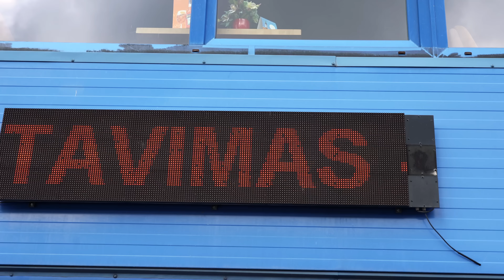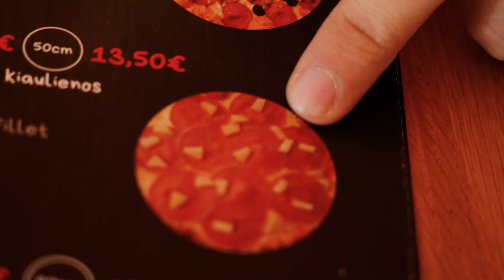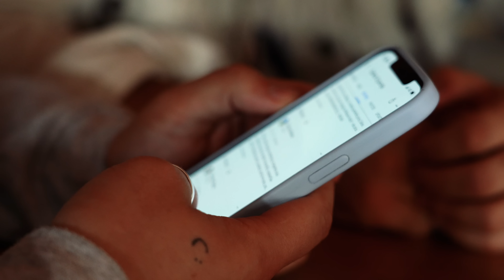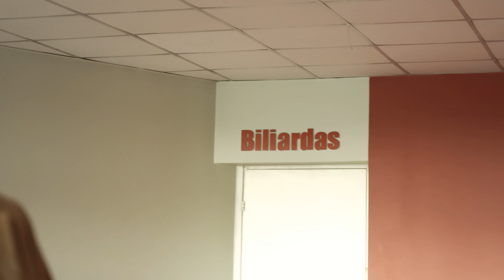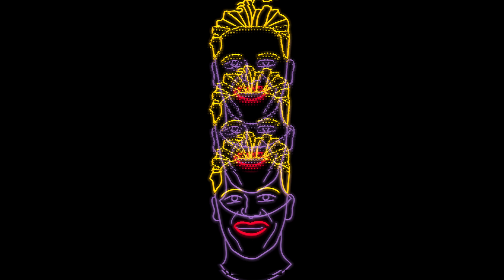DIENOS PIETŪS | BLOGIAUSIA PICA MIESTE? [OPTIMA 13 / UKMERGĖ]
Bondžiorno! Šiandien "Dienos Pietūs" aplankė Ukmergę ir piceriją (jeigu taip galima pavadinti) Optima 13. Pirmą kartą Deividas pasako tai, ko dar nėra sakęs... Šie ir kiti nuotykiai Jūsų laukia naujajame dienos pietų epizode. Skanaus!

0:00 - INTRO
0:38 - KOMENTARAI
2:49 - ATVYKOME
3:57 - MENIU
4:36 - INTERJERAS IR HIGIENA
5:32 - LAUKIAM...
7:10 - ATNEŠA PICAS
11:07 - ĮVERTINIMAS